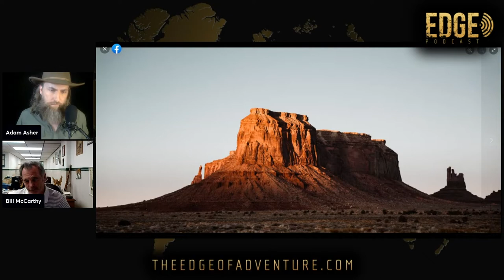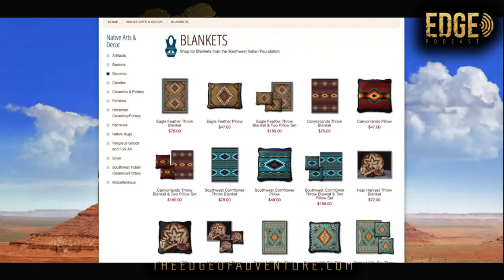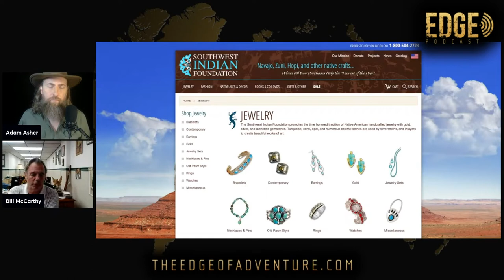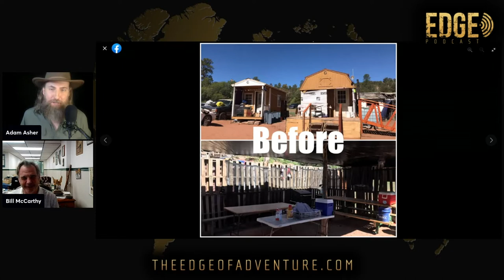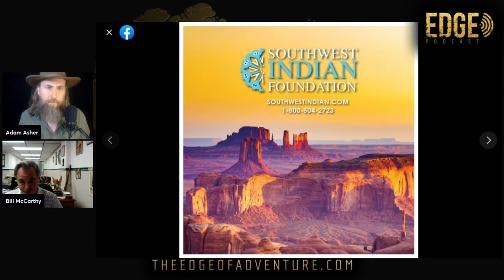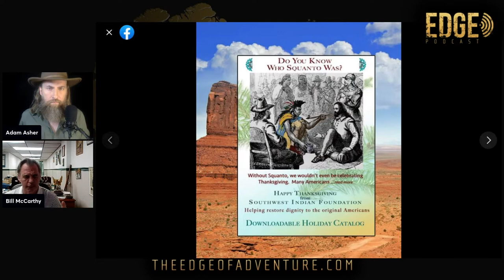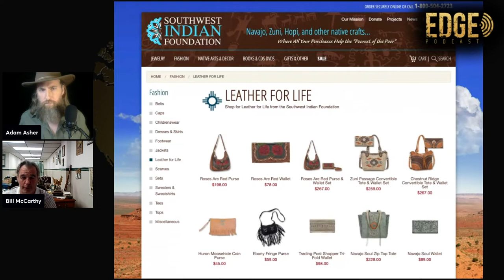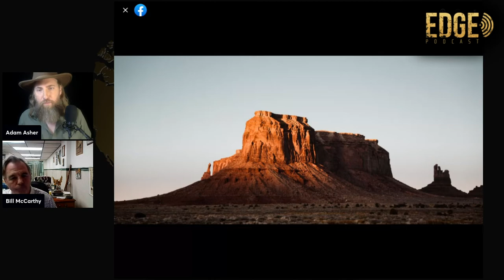EDGE PODCAST | Southwest Indian Foundation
THANKSGIVING SPECIAL | The Southwest Indian Foundation serves the Native American population, providing education, training, employment opportunities, and emergency assistance to those who are facing hardships among the Navajo, the Zuni, and the Hopi. Always respecting and honoring the memory, the culture, and the contributions of these great tribes, Bill McCarthy and his team care deeply for the people of the American Southwest.

Audio version of the podcast, show notes, pictures, links to the guest's site, links to other platforms and more

New podcast every Monday. Available on all major podcast platforms, across social media, and on Adam Asher's new app: Rugged Compass.